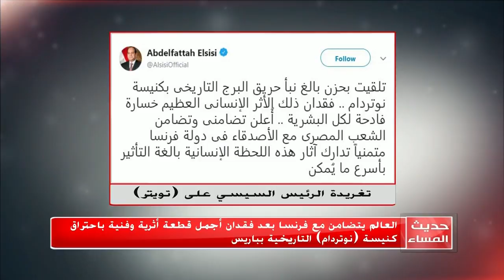العالم يتضامن مع فرنسا بعد فقدان أجمل قطعة أثرية وفنية باحتراق كاتدرائية نوتردام التاريخية بباريس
حديث_المساء | العالم يتضامن مع فرنسا بعد فقدان أجمل قطعة أثرية وفنية باحتراق كاتدرائية نوتردام التاريخية بباريس